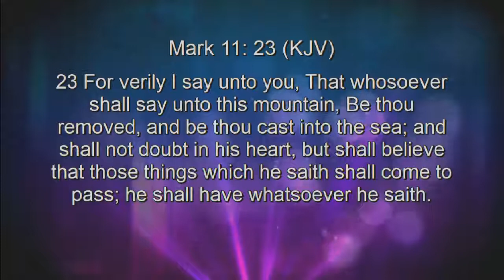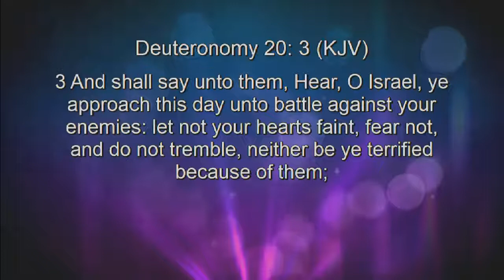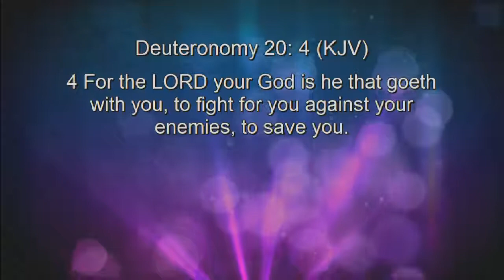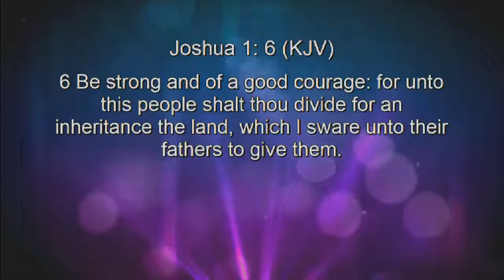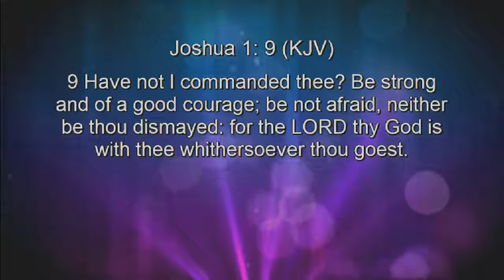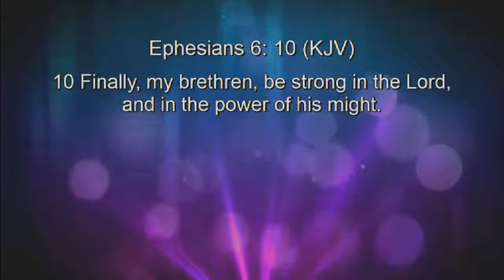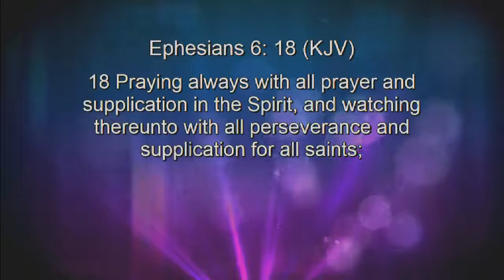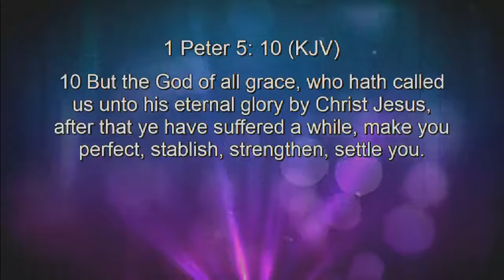01-10-2018 Wednesday Message - Jonathan Friedt